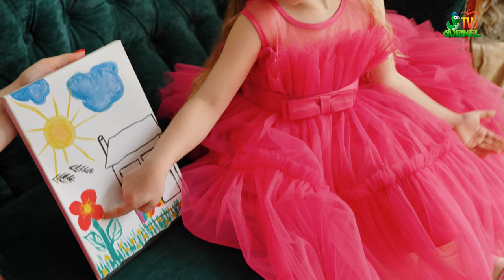Rebeca Ganea (Do-Re-Mi-SHOW) - Un tablou pentru mămica